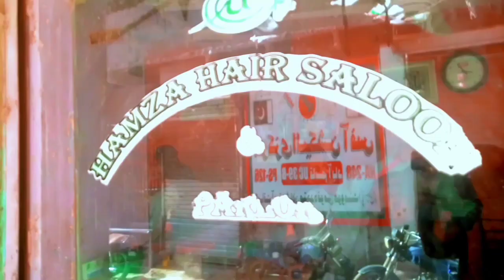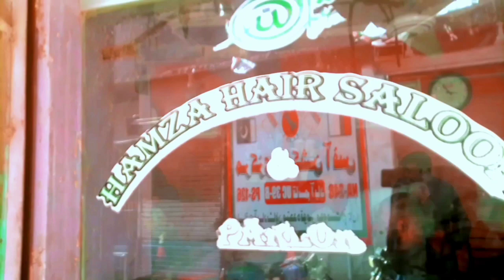Baal Ki Setting Karwane Gaya😎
Friend Channel:👇👇
"Ahmer K Vlogs"

"Hamza Bakshi Vlogs"

ypm vlogs
mini vlogs,
vj siddhu vlogs latest
lakhneet vlogs shaadi
funny vlogs
shadi vlogs
family vlogs
travel vlogs